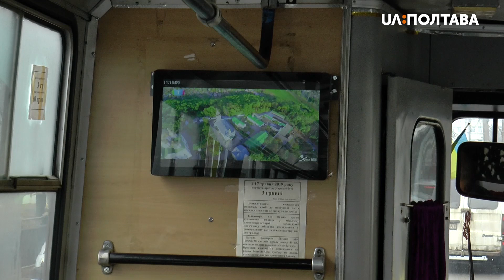У полтавських тролейбусах запрацює нова система оповіщення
На спеціальних моніторах писатимуть назву зупинок. Одночасно спрацьовуватиме голосове озвучування. Спершу таку систему запустять у тролейбусах на кільцевому маршруті – до середини березня. Решту транспорту підключать пізніше, каже фахівчиня «Полтаваелектроавтотрансу» Ірина Олійник.